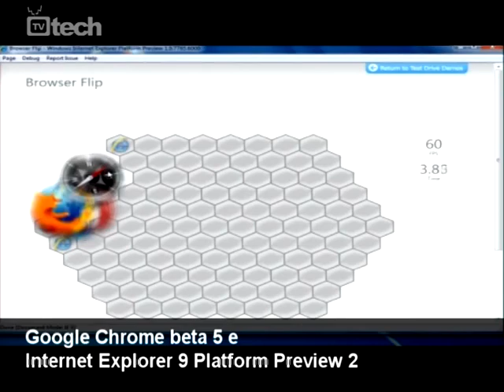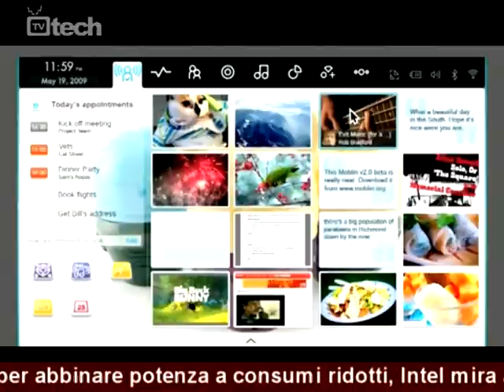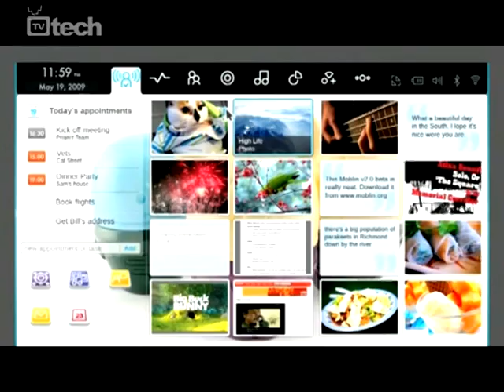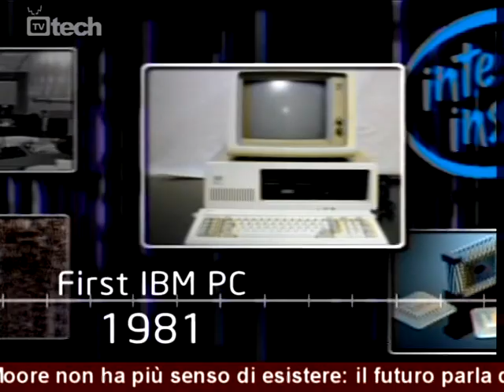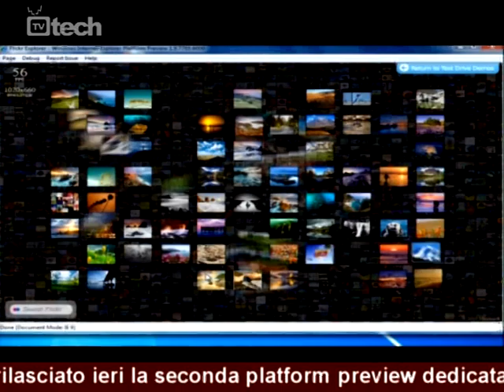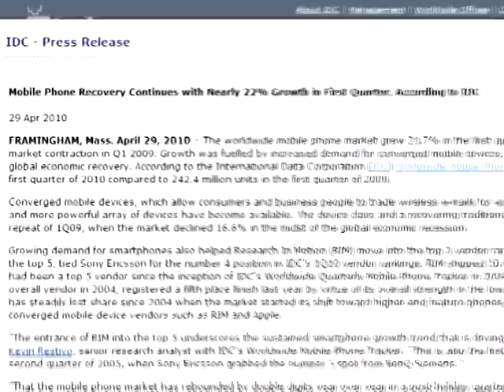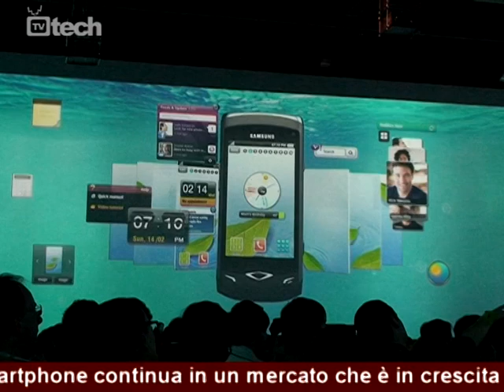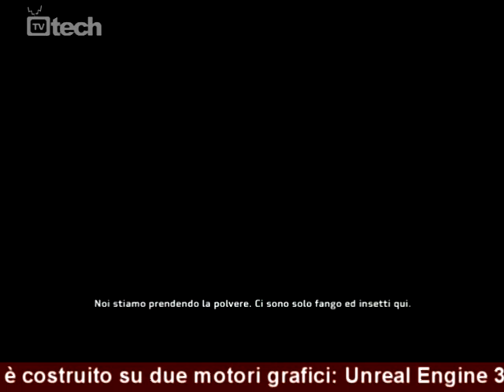TGtech - 6 maggio 2010: Intel, la legge di Moore, Chrome - TVtech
Molte le voci e gli argomenti di questa edizione di TGtech: Paolo Corsini ci parla di Intel Moorestown, Alessandro Bordin della legge di Moore, Roberto Colombo del mercato dei cellulari e dei browser e in conclusione Rosario Grasso delle novità su Medal of Honor